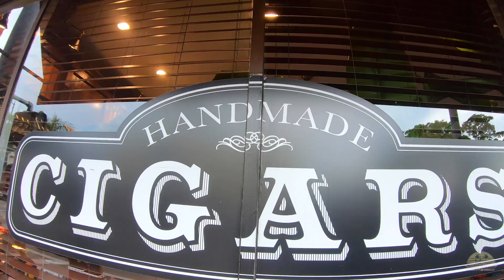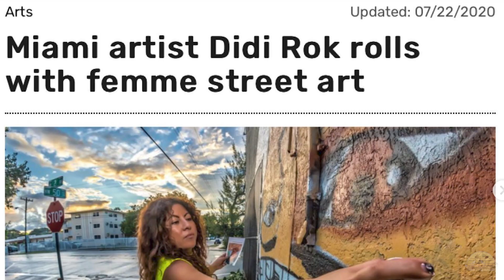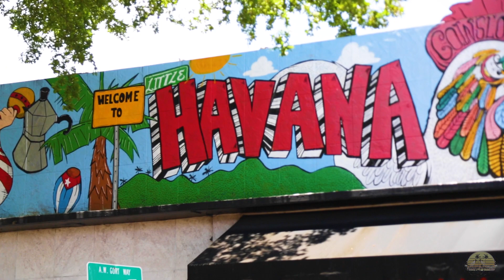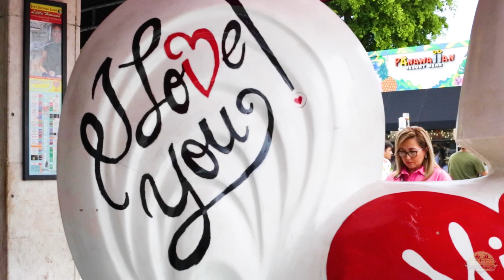DidiRok: The Artist Series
A Miami native with Peruvian descent, DIANA "DiDi" CONTRERAS, has murals covering the city of Miami specifically up and down Calle Ocho in Little Havana where her studio lies as well.
She is one of the well known locals as her women of art influence women artist in many ways and she continues to spread her art and love across the globe.
This is her story of her love for the women she creates, how she went from a school teacher to full time artist and mother of 2, how she keeps her motivation going and continues to be the badass that she is.
She is the definition of never giving up and staying focused.

Hopefully she lands a star in Little Havana so her legacy is forever known!